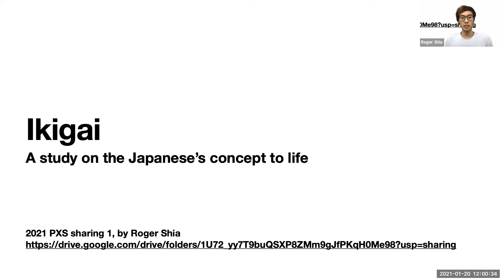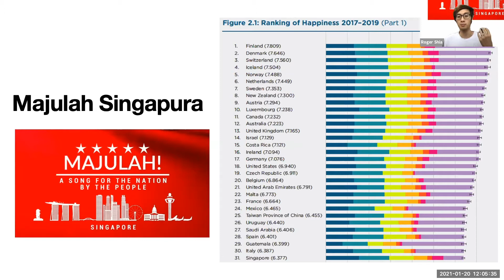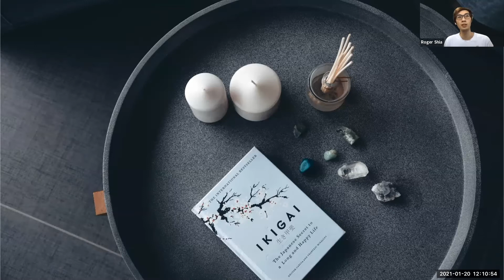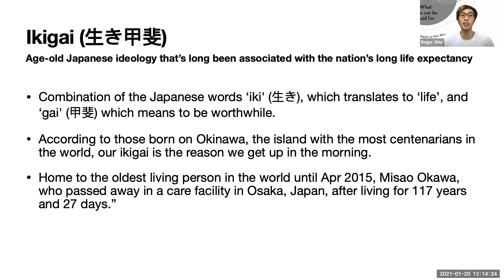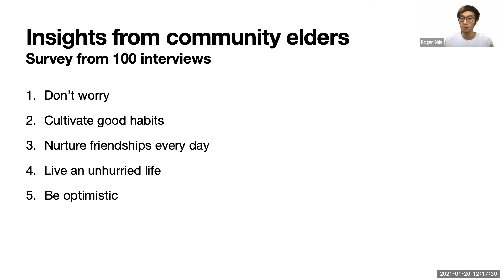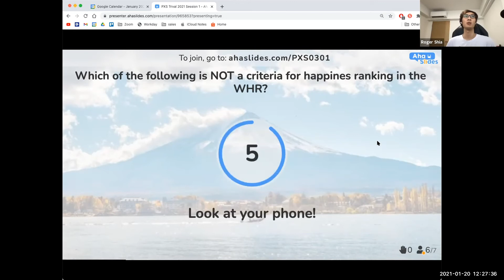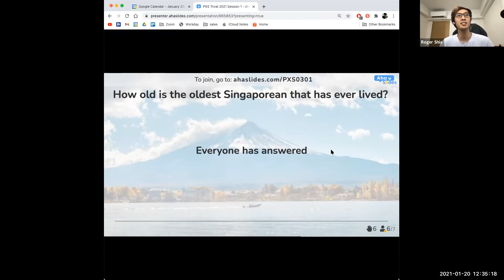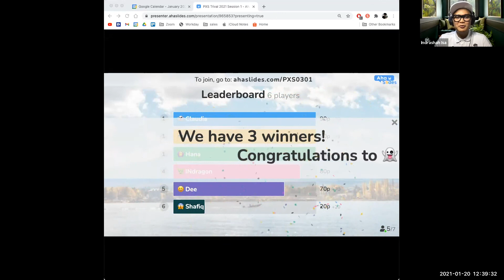Now You Know Episode 1 | Ikigai by Roger Shia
Ikigai is a study on the Japanese concept to living a peaceful life.  Similar to the Swedish 'lagom' and the Danish 'hygge', Ikigai prompts us to ponder on the existential questions: are we truly happy and are our lives worthwhile?  Bringing these provoking thoughts to us is our PXS member, Roger Shia.